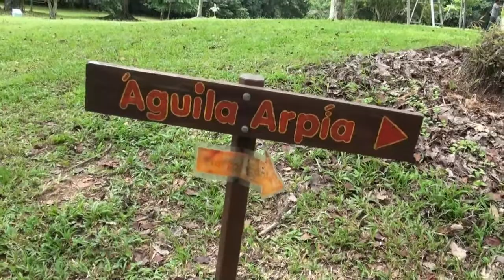Águila Panamá en Summit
Procedente del zoológico de Miami en los Estados Unidos, llegó a suelo panameño la nueva águila arpía, llamada Panamá, símbolo nacional.